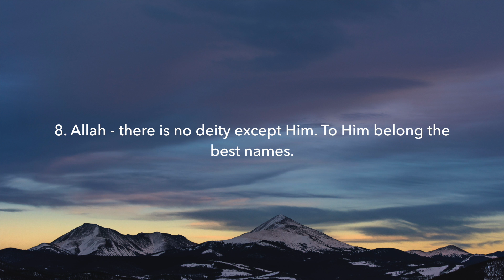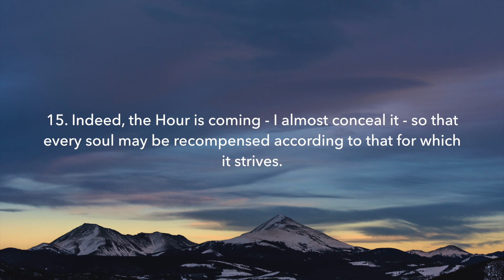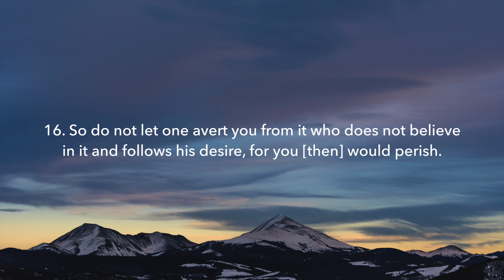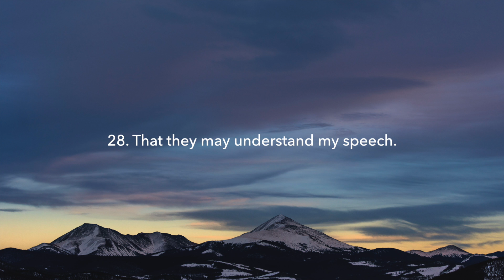Surah Taha 1-35 - سورة طه | Shaykh Ahmed Rajab | English Translation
Amazing recitation of Surah Taha verses 1-35 by Shaykh Ahmed Rajab with English Subtitles

الشيخ أحمد رجب - سورة طه